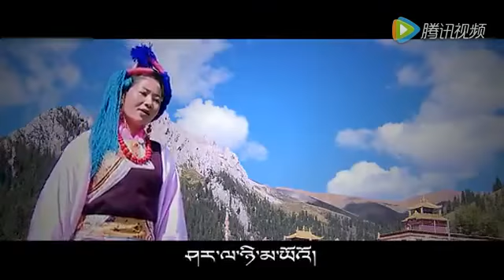Tibetan kham dance.